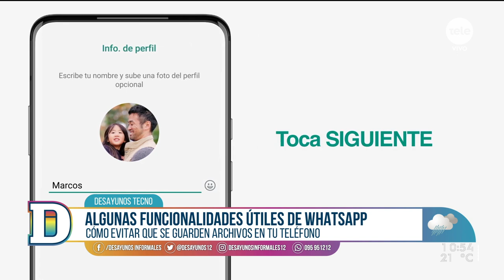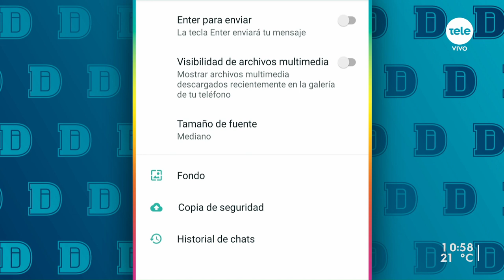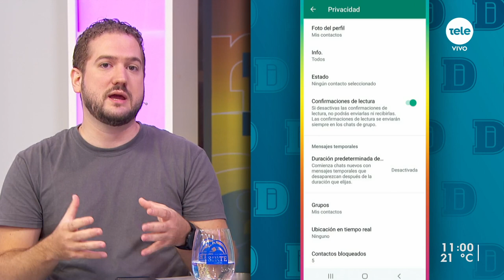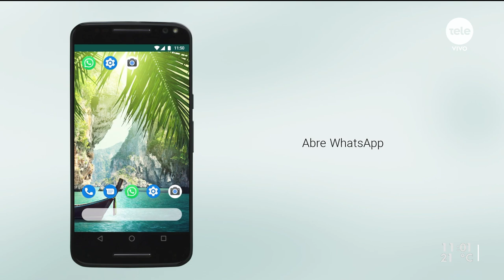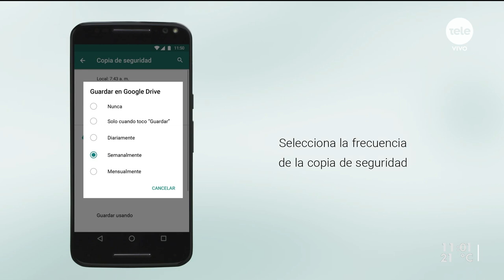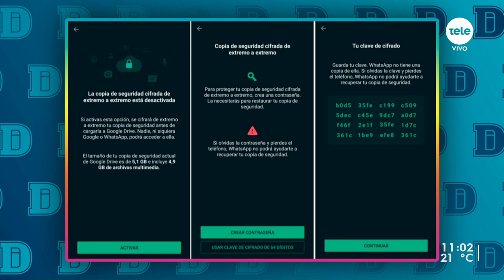WhatsApp: nuevas funciones, más privacidad y cambios en el almacenamiento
Dentro de las nuevas opciones se encuentra la posibilidad de elegir si descargar o no los archivos multimedia en chats individuales o grupales y las copias de seguridad con cifrado de extremo a extremo. Además, repasamos cómo cambiar la información que compartimos con los demás usuarios de la red, sean o no nuestros contactos.